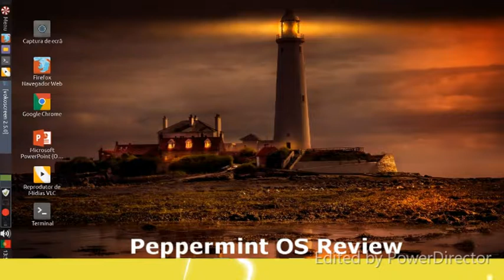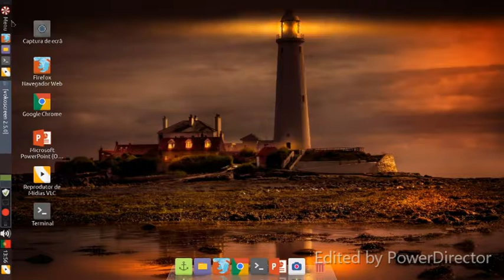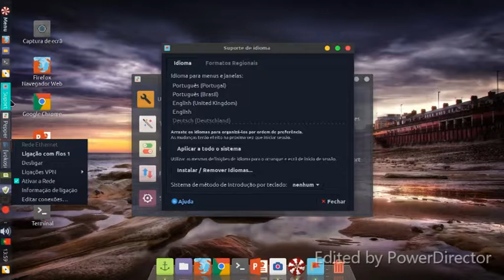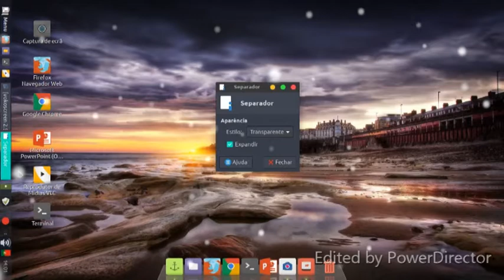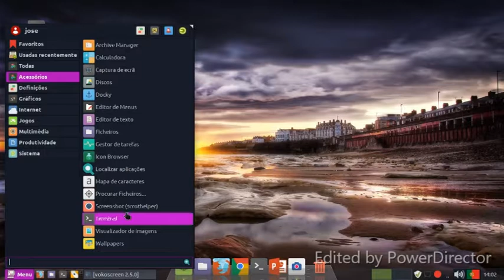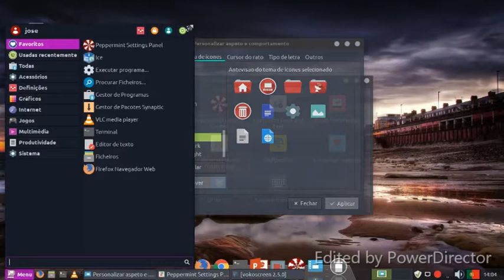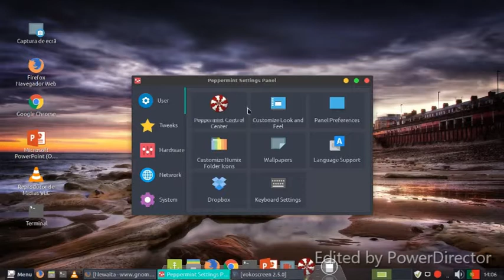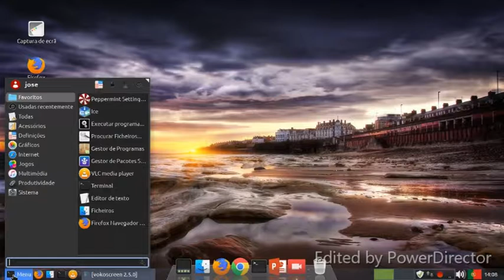Peppermint OS review personalizado